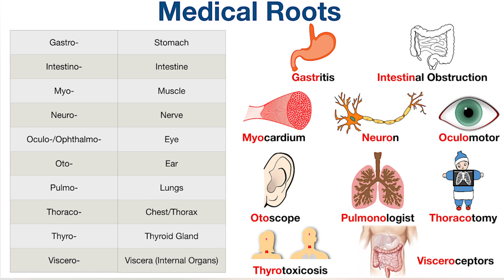Medical Terminology |Medical Roots எளிதான முறையில் எப்படி படிப்பது